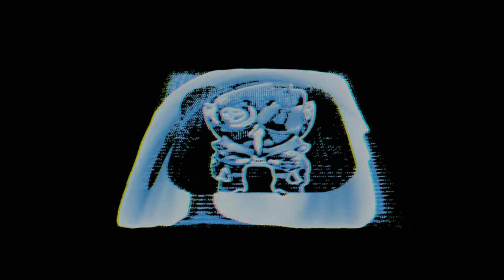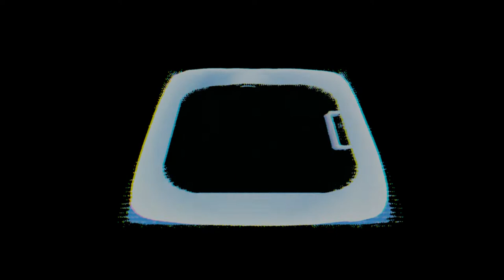Berdly Remix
If interested, check me out on soundcloud or on instagram.